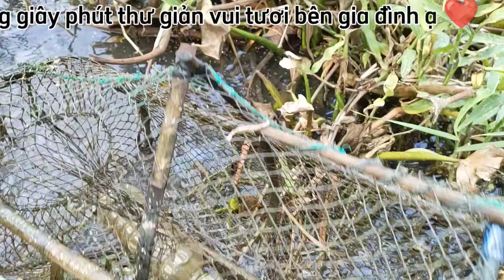Thăm Lờ Cá Hôm Nay . Quá Khứ Cái Lờ Này Dô Cá Lóc Cả Bầy Quá Sướng Tay .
Dạ kính chúc đại gia đình thân yêu trong nước và ngoài nước thật nhiều sức khỏe . Và xem video có giây phút thư giản vui tươi ạ ❤️

  Dạ Tiền tiếp tục đi thăm lờ cá hôm nay. Dạ rất mong đại gia đình thân yêu đón nhận và ủng hộ giúp đỡ kênh Tiền phát triển mạnh hơn ạ ❤️

 Đây là STK để đại gia đình thương tình ủng hộ kênh Tiền ít lon gạo ạ ❤️
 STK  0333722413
Võ Văn Tiền -  Vietinbank

  Dạ Tiền chân thành biết ơn và cảm ơn đại gia đình thân yêu rất là nhiều ạ ❤️